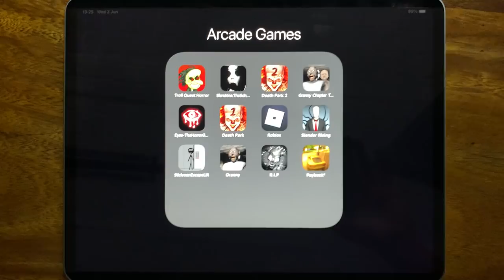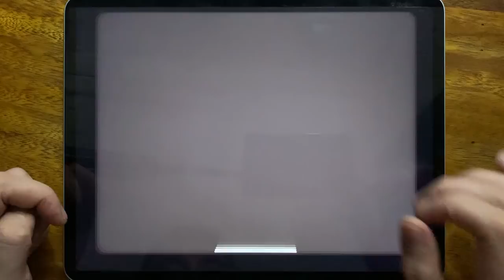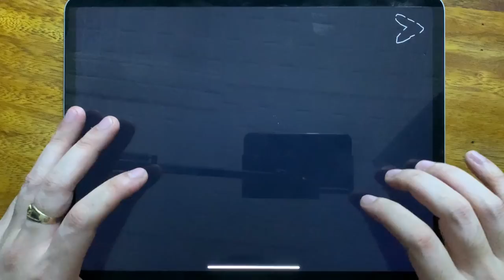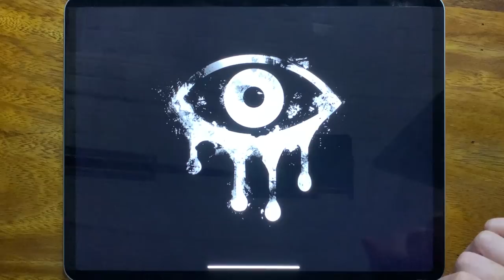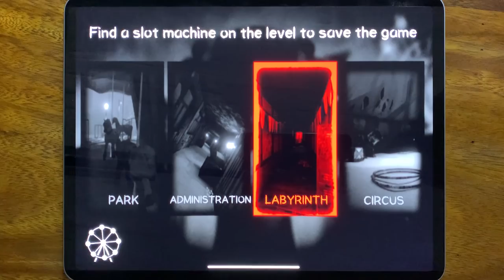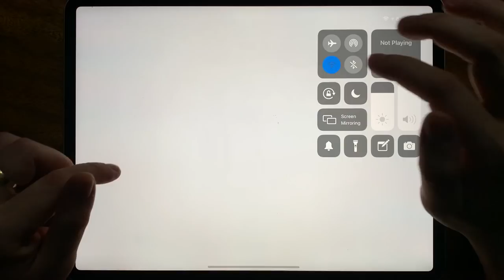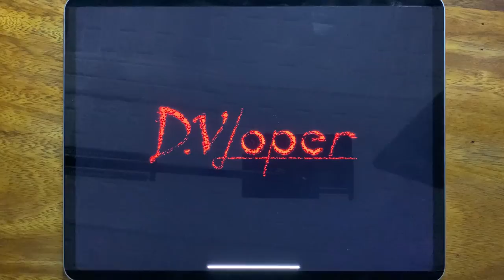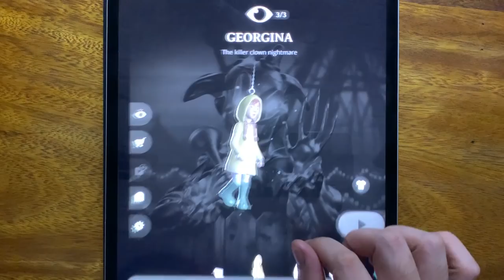Troll Quest Horror, Slendrina The School, Death Park 2, Granny Chapter Two, Eyes The Horror Game....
Troll Quest Horror, Slendrina The School, Death Park 2, Granny Chapter Two, Eyes The Horror Game, Death Park, Roblox Parkour, Slender Rising, Stickman Escape Lift, Granny, R.I.P, Payback 2